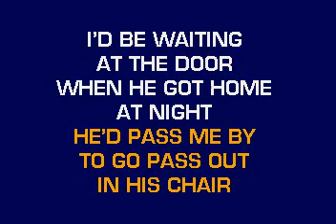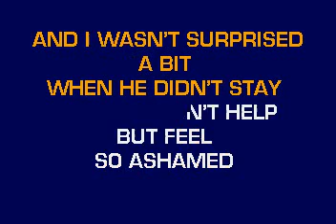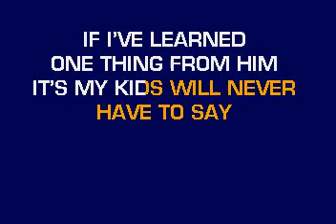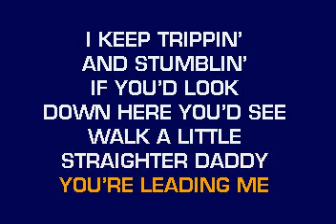[karaoke] CB20548 10 Currington, Billy Walk A Little Straighter